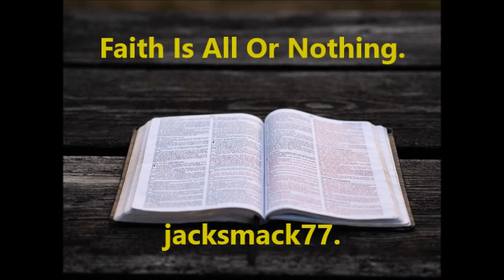Faith is all or nothing.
--The gospel is simple. --Jesus Christ, who is God's Son, died on the cross for the sins of every person. He was buried and rose again three days later. --Jesus said in John 6:47. Verily, verily, I say unto you, he that believeth on me hath everlasting life. --Once saved, always saved. Salvation can never be lost. Trust Christ alone and forever live.